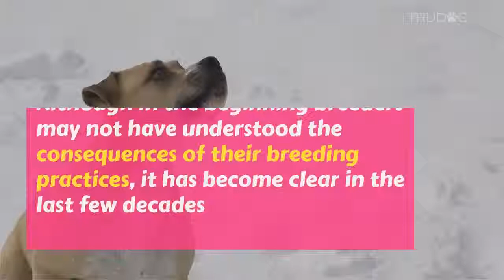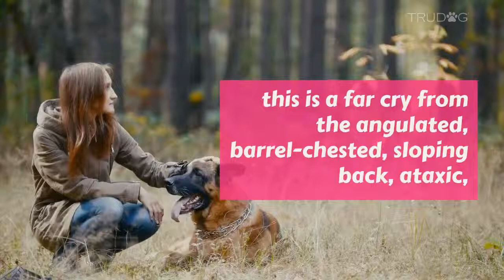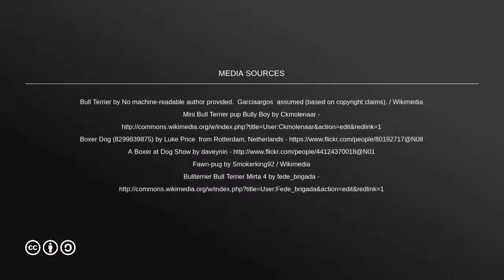These Dog Breeds Have Become Deformed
Over the last 100 years or so, humans have focused on breeding dogs with the goal to exaggerate specific characteristics and/or achieve a certain look. Over time this has lead to modern versions of dog breeds that are, in truth, somewhat deformed and less healthy versions of their ancestors. Although in the beginning breeders may not have understood the consequences of their breeding practices, it has become clear in the last few decades that breeding for “looks” can create terrible, even painful, outcomes in future generations.